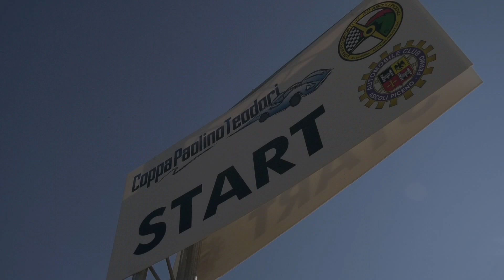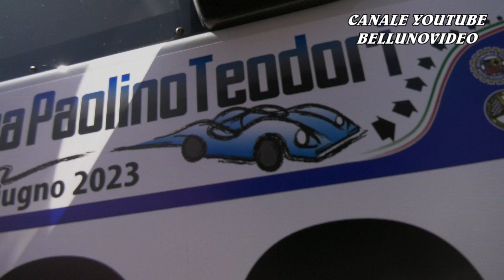SALITA COPPA PAOLINO TEODORI 2023 | PIETRO RAGUSA | RENAULT 5 GT TURBO E1 1.6 TB | VIDEOCLIP